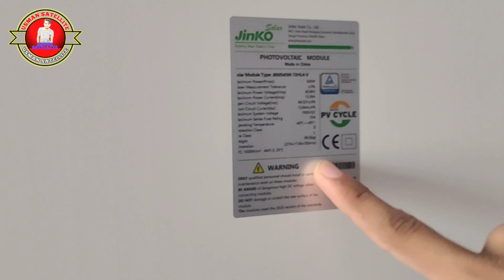solar panel price in Pakistan|solar panels for home|solar system|solar plate price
aslam u alakum dosto 😇

assalamu alaikum Dosto is video ko banane ka Mera maksad yah hai ki main aapko solar panel ke mukammal maloomat de sakun aur solar panel ke Jo new rate hai unke bare mein aapko itna kar sakun ke dollar kam hone ke Sath sath kya solar panel ki kimat mein bhi Koi Fark aaya hai ya nahin aaya agar aaya hai to kitna Fark aaya hai agar video acchi Lage to channel ko subscribe kar de sath mein diye Gaye bail icon ko press kar de Taki future mein Jo bhi Nahin video Aaye use video ka notification aapko mil sake